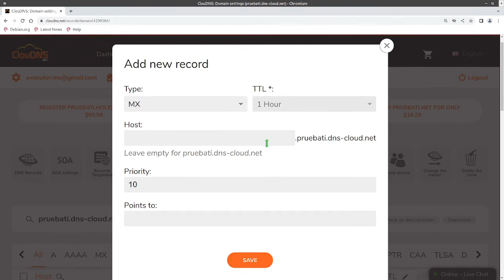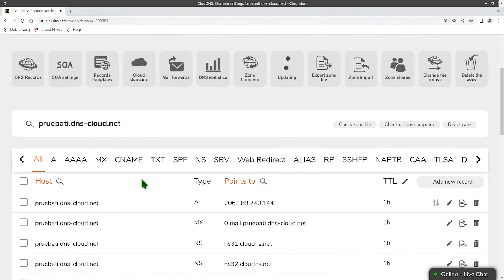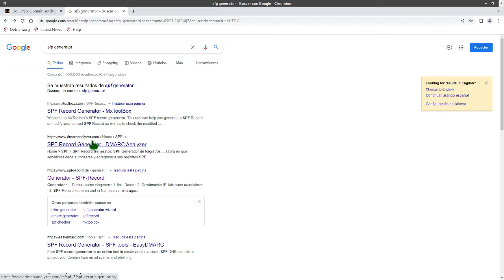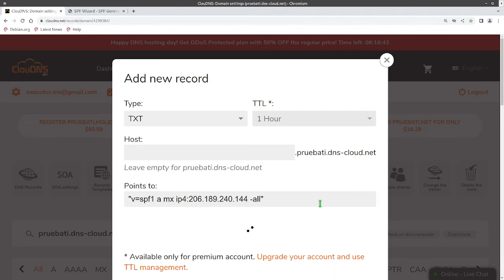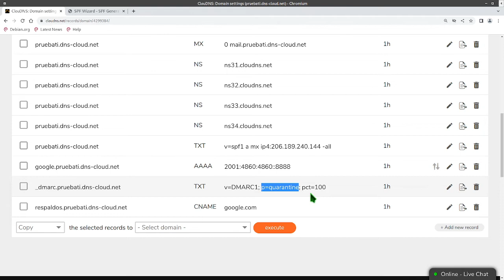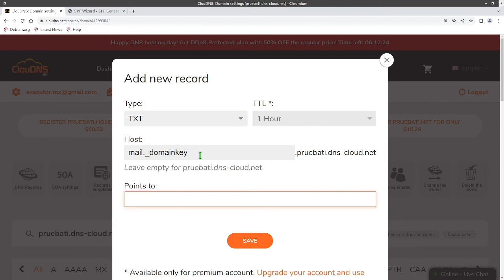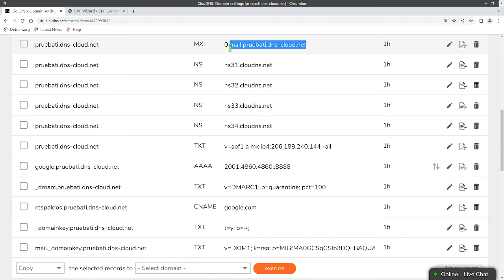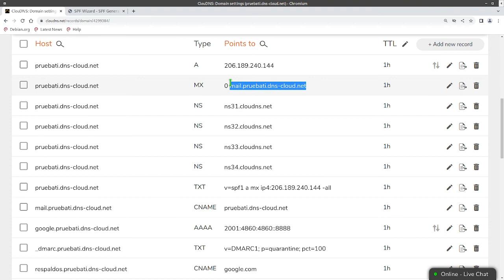Registro DNS MX - registra correctamente tu servidor de correo electrónico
El registro MX )Mail eXchange) sirve para que exista el intercambio de correo electrónico de tu servidor de correo al exterior y puedas enviar y recibirlos de manera global